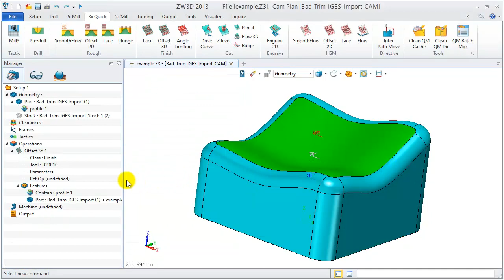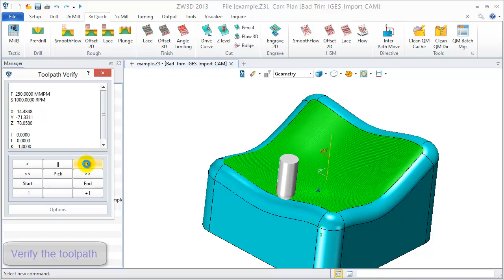3 Axis Milling - 7. Finish Offset 3D Cut Operation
The offset 3D cut operation is used when a smooth and continuous tool path is required in the vicinity of steep walls, milling in uncut or uncutable places or when milling the entirely part as a whole. This is a finishing operation designed to achieve an equal cusp condition over the entire tool path.